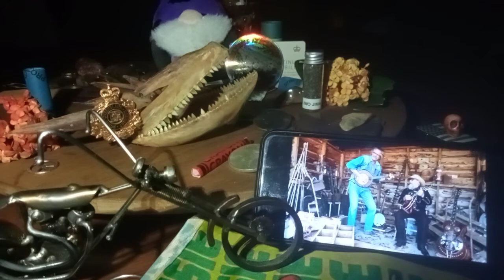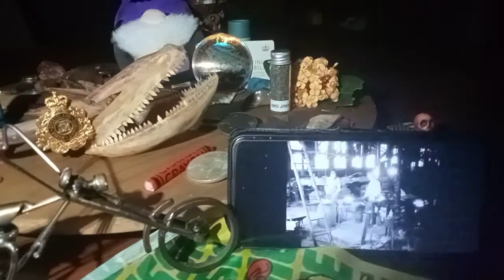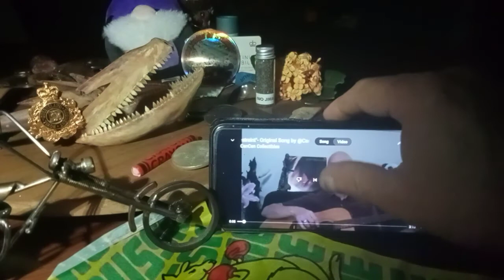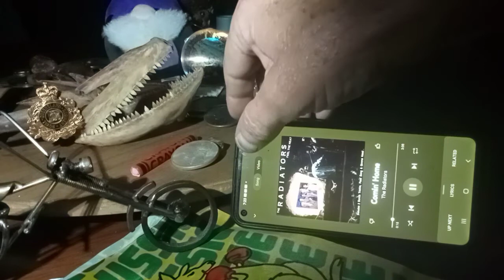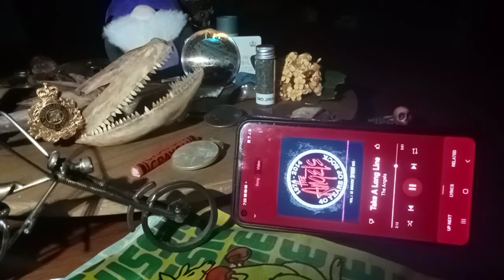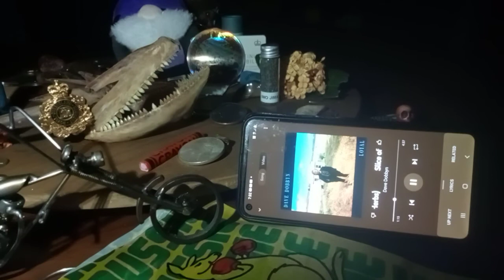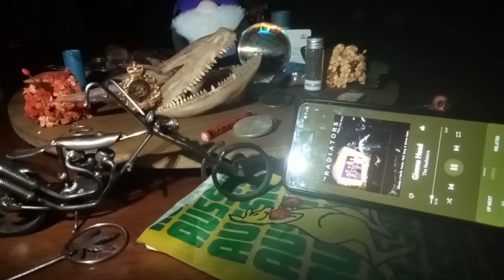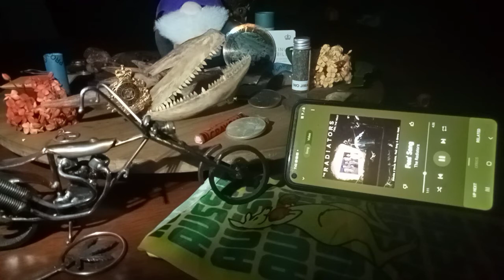Good music greAt mates 💨🍺💪Gadoojjj TRIBESTRONG💪❤️🎶🎶